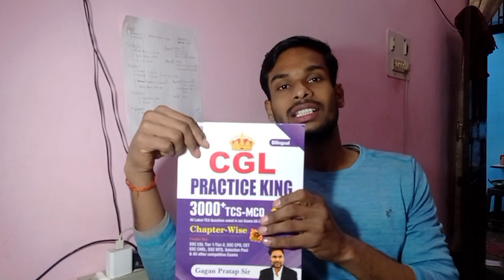Gagan Pratap sir book unboxing || my honest review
गगन प्रताप सर की CGL practice king 👑 का review my honest and detailed review

Hi this is official YouTube channel of Ashutosh Gupta 'ashusscian'

About this video -  आज मैंने गगन प्रताप सर की नई बुक मंगाई सीजीएल प्रैक्टिस किंग तो उसकी unboxing और book 📚 के solutions का detailed review